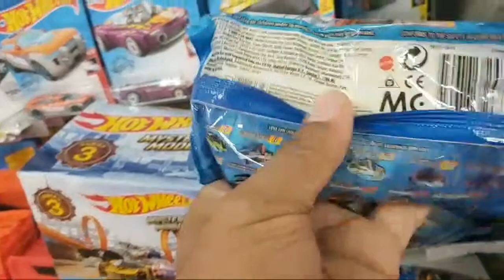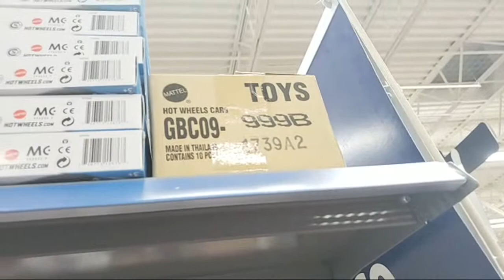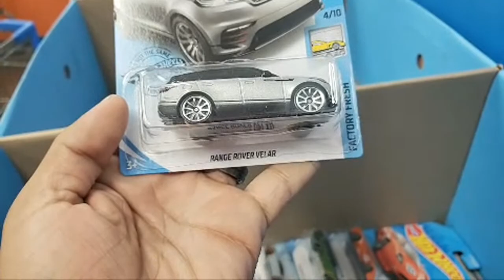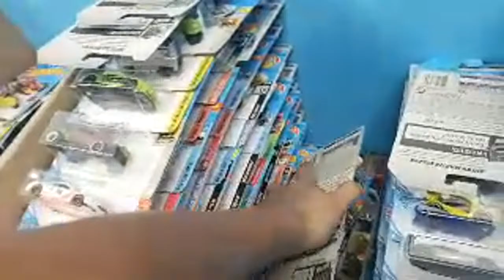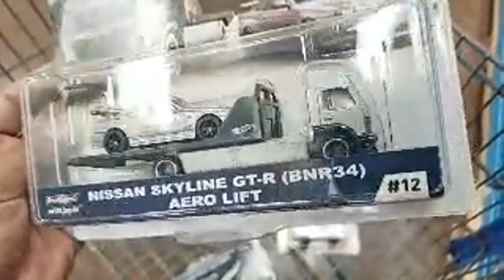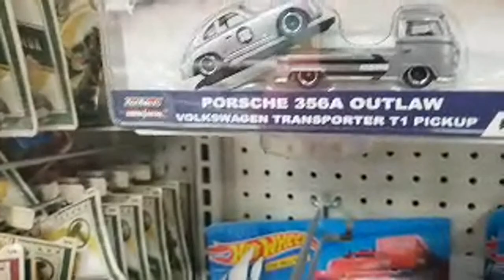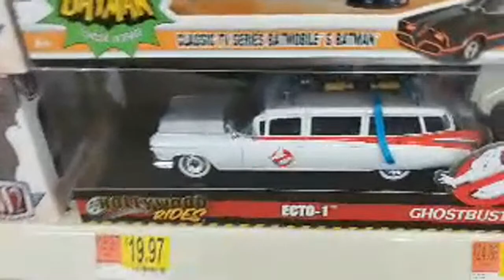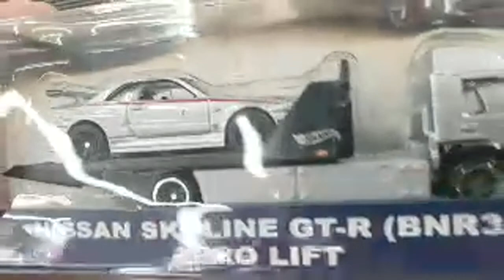Hot Wheels Hunting 🔴 New Mexico Team Transport